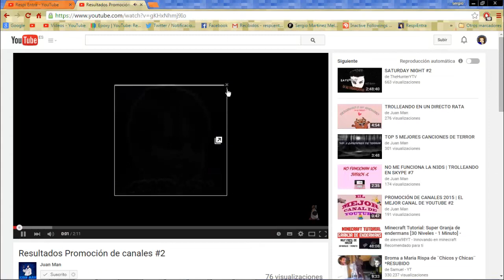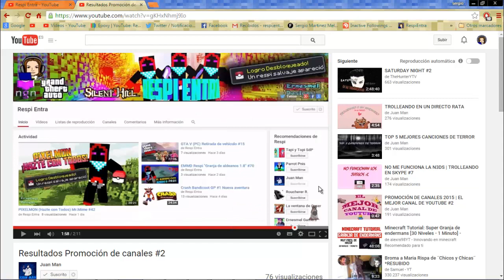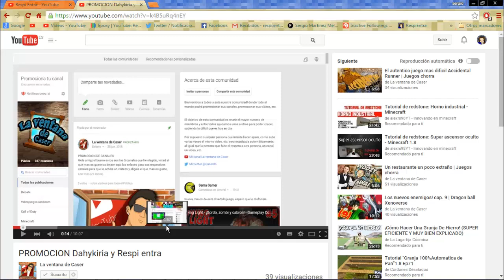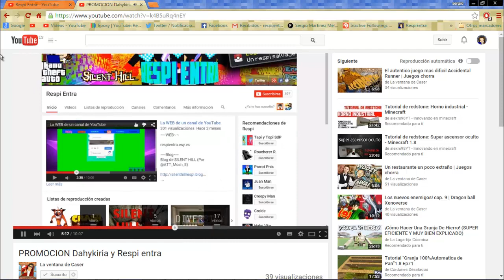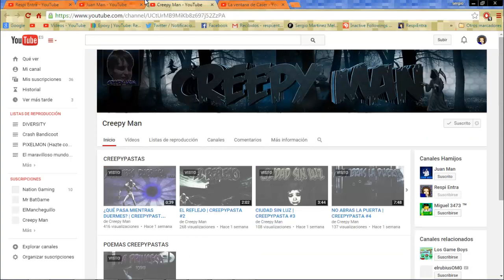Promoción de canales @JuanManYT y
~~Juan Man~~

~~WEB del Canal~~
respientra.esy.es

Blog de SILENT HILL (Por @ATT_Mosh_E)

~~Creador de la Intro~~
Hako Vko @onesiderekords

~~Canales Destacados~~
Roucherer R @Roucherer

ParrotPenis @SergioFernancid

Ernesmel Gamers @ErnesmelYT

Y Gracias a Ernesmel por sus miniaturas y el banner, aquí tenéis su tienda:

TheDDavid10 @TheDDavid10

Tapi y Topi Semillas de poder @Tapi_y_Topi